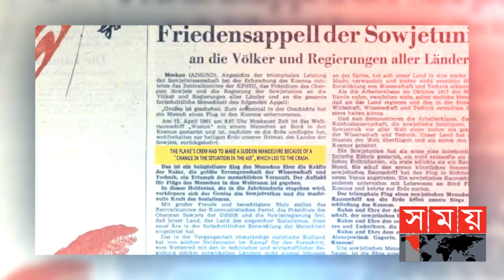আজও ধোঁয়াশায় ইউরি'র মৃত্যুরহস্য | Yuri Gagarin | Somoy Entertainment